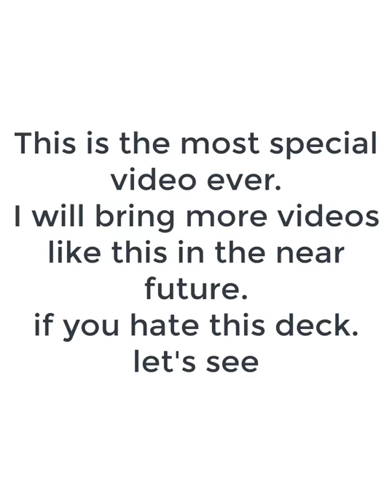How to counter Balloon Freeze Bowler deck Clash Royale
Welcome to Mhero1
your coopertation.